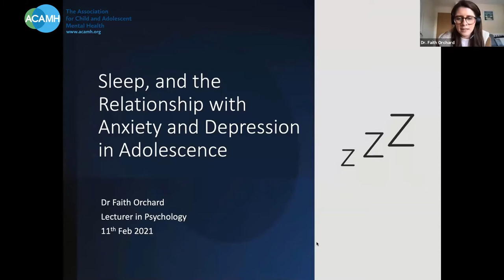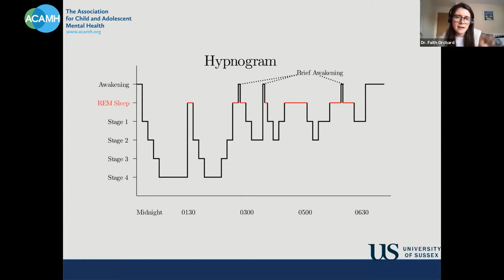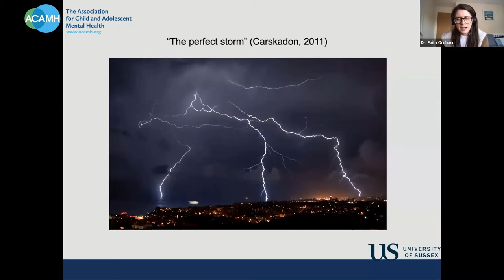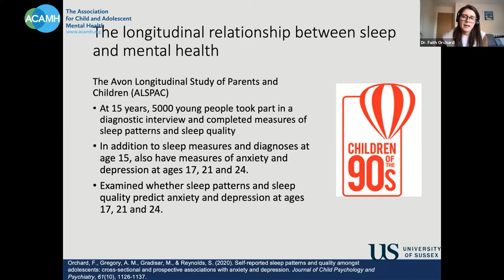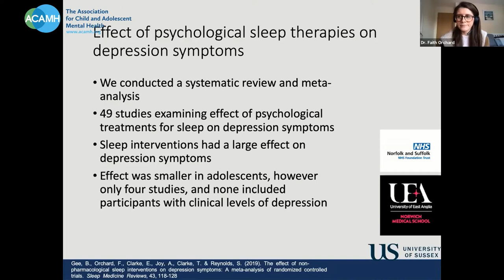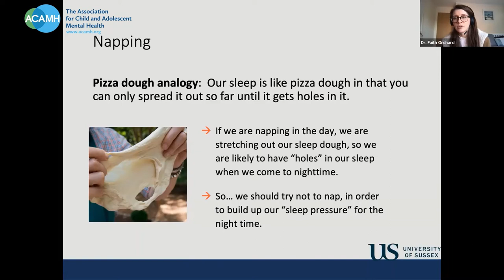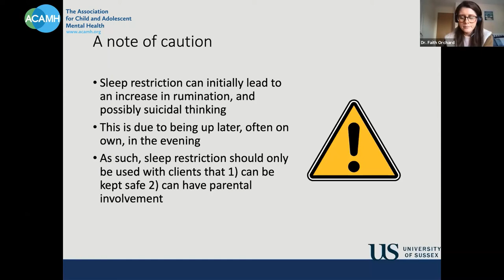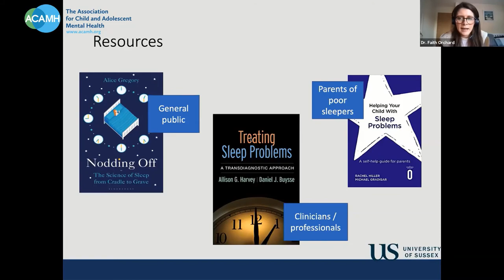Sleep, and the Relationship with Anxiety and Depression in Adolescence - Dr. Faith Orchard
Dr. Faith Orchard, University of Sussex, explains the relationship between sleep, and anxiety and depression. Having an understanding of sleep disorders and the relationship with mental health, together with the latest research, and advice is critical to be able to help improve sleep hygiene.

This lecture was recorded on 11 February 2021 at the online event by the West Midlands Branch ‘Sleep Matthers’.